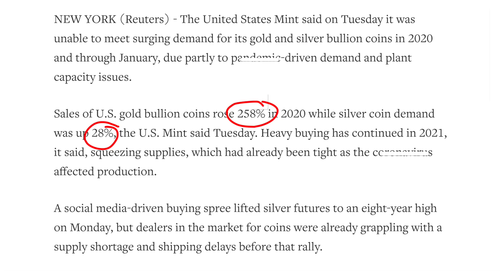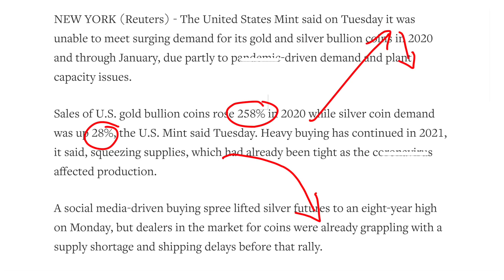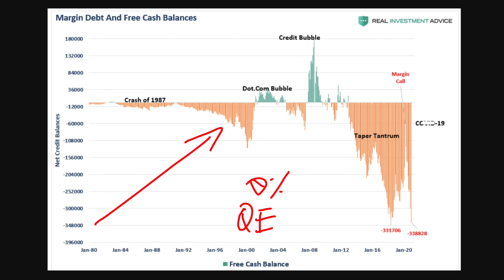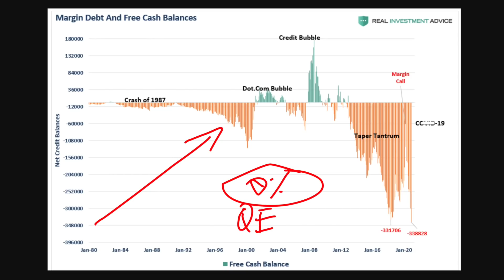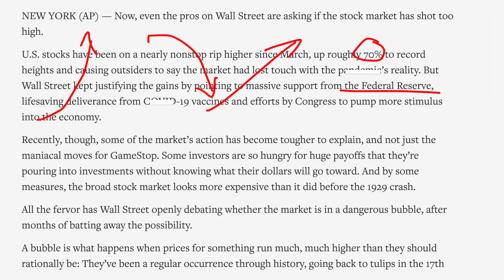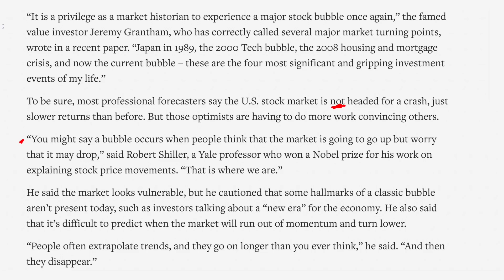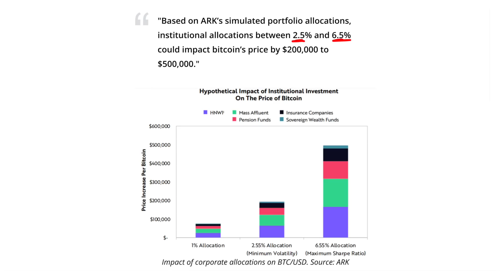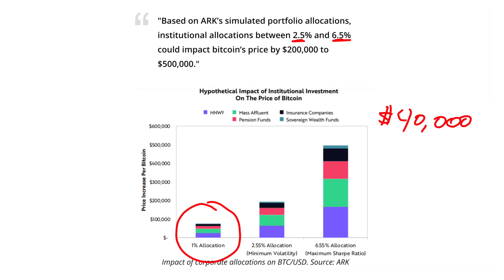GameStop is NOT the Biggest Worry of the Markets. Every Market Indicator Flashing Red!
The stocks market keeps going higher as we see more cash, debt, margin being used at this time. The U.S. dollar has been pushed down in recent months and now moving in a range. We are looking at certain stocks like GameStop, AMC, Blackberry and others that are flying higher. Robinhood is at the center of much controversy.